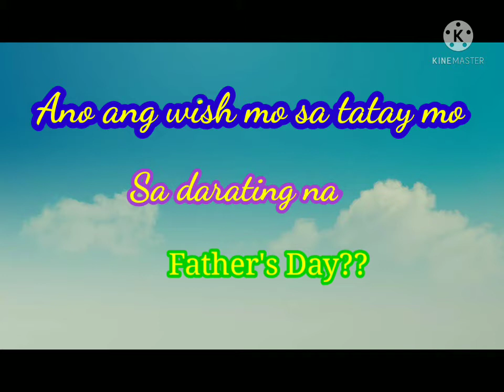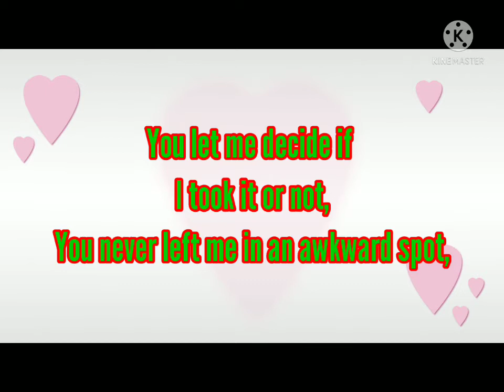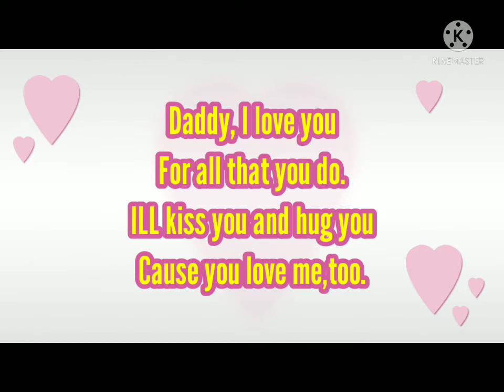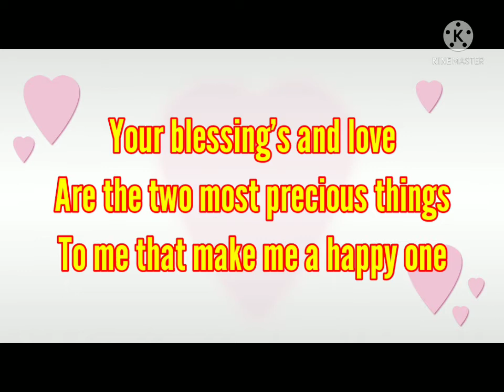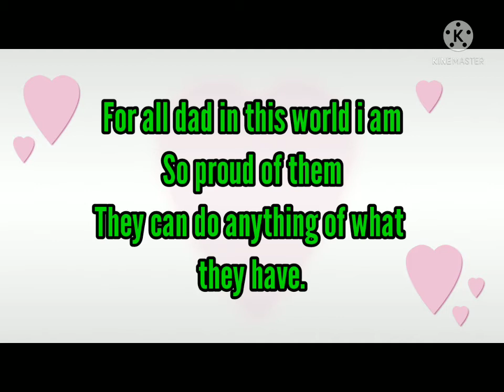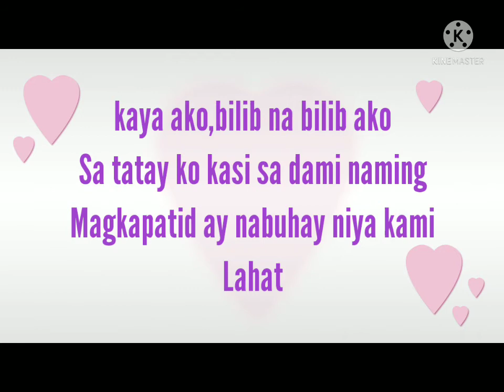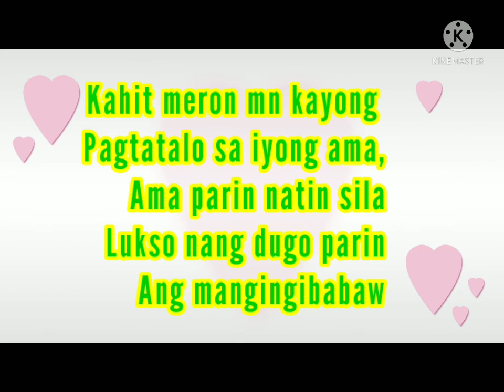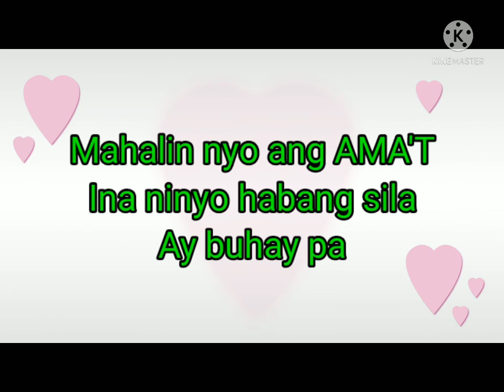Father's Day |message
Ang simpleng mensahe para sa mga tatay @ devine calungsod enguito channel